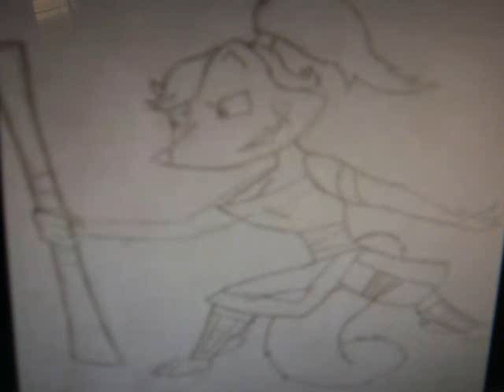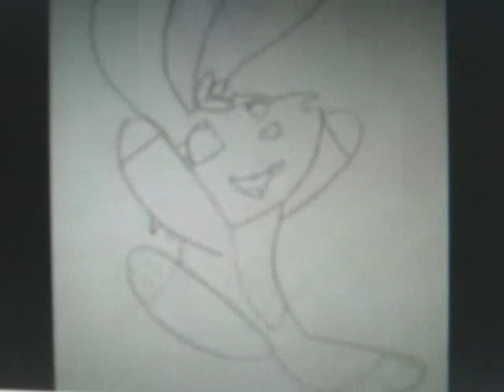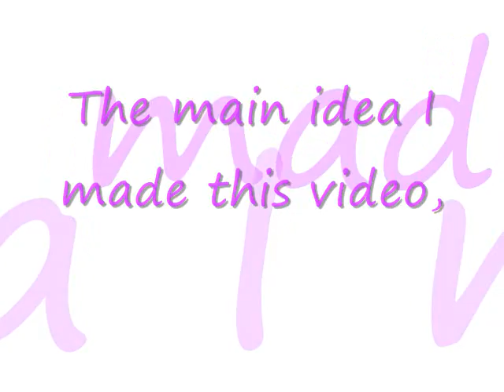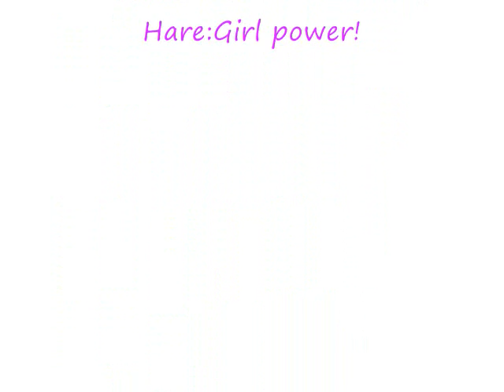Squirrel,Hare,Cat,Chipmunk,and Mouse-Same girl(s)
I love this song!And this idea!Hope you like it!Sooo sorry if there are little white dots and stuff on the screen.This video is made specially 4 Coriecup.I got my insperation from Mina the Mongoose.At first I thought she was a mouse!She rox!